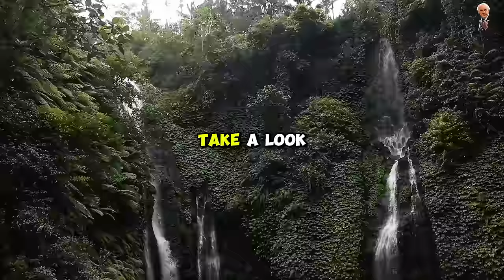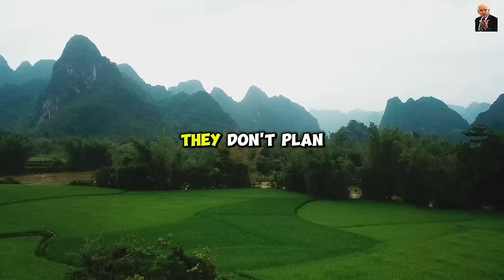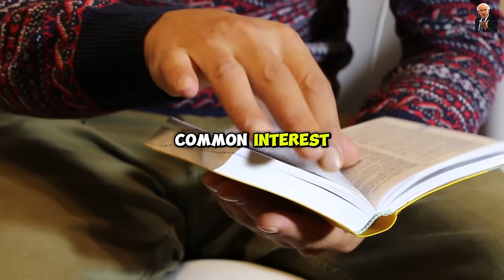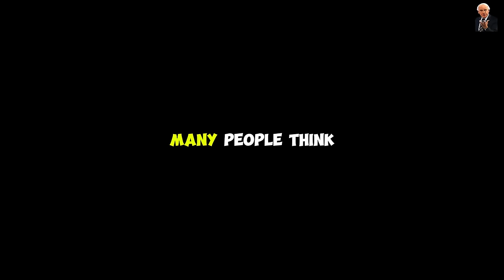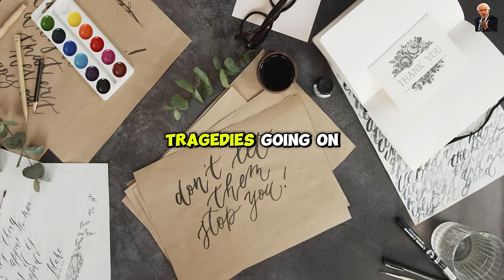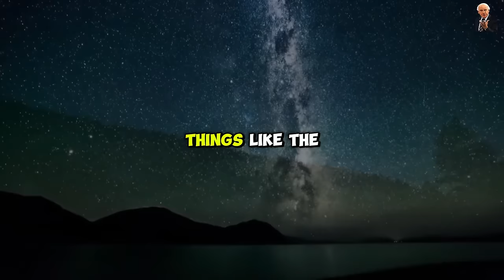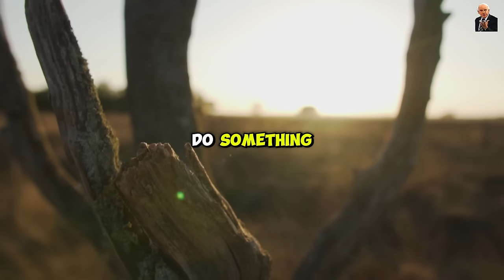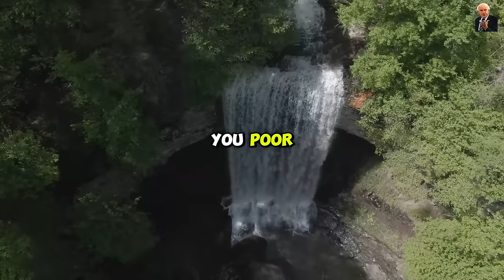7 Fundamentals For Success - Listen This Everyday | Jim Rohn Motivational Speech Change Your Mindset